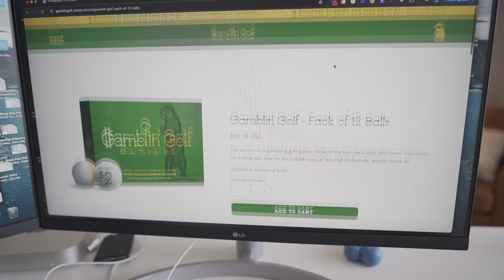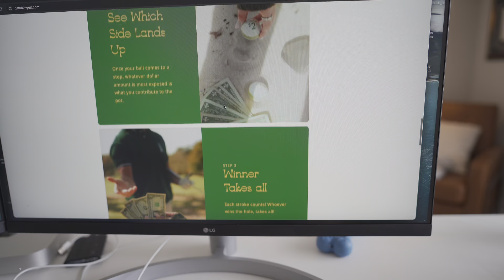The Future Of Amazon Sellers And Ecommerce; Featuring My Brand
In this video I talk about ecommerce and the future of Amazon FBA. I show my own Amazon FBA product and talk about our strategies. We are approaching some really cool times in ecommerce and I always like reflecting and planning ahead to maximize the growth we can achieve.